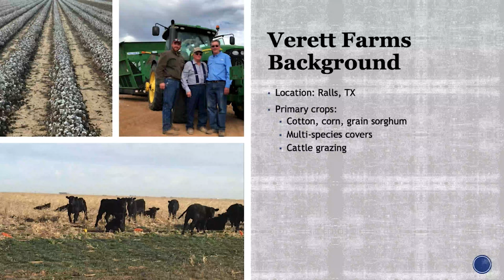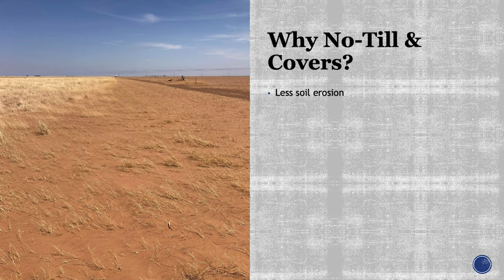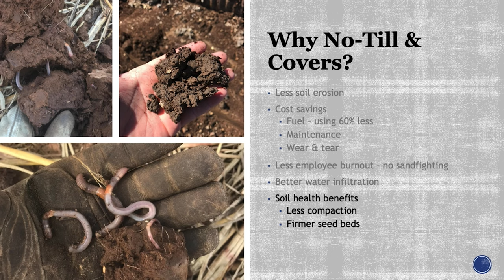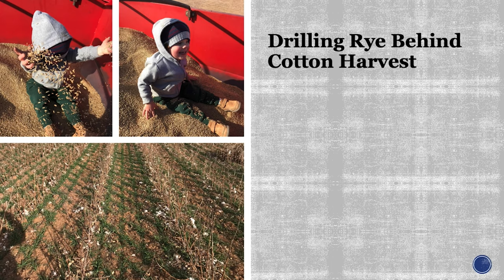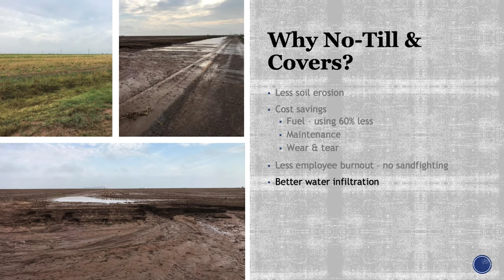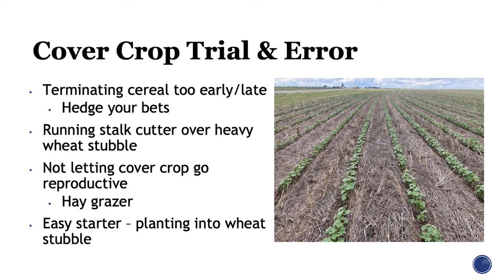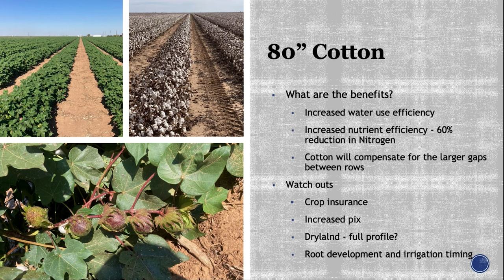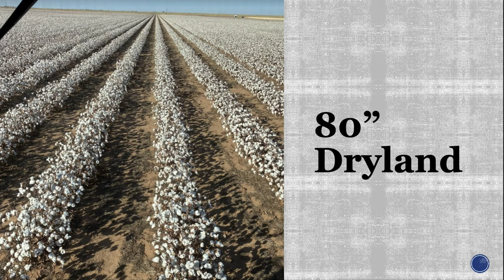Day 1, Speaker 3 Chris Verett, Why No-Till & Covers?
A presentation done on Why No-Till & Covers, by Chris Verett. This was recorded on February 14th at the No-Till Texas Soil Health Symposium in Lubbock, Texas.